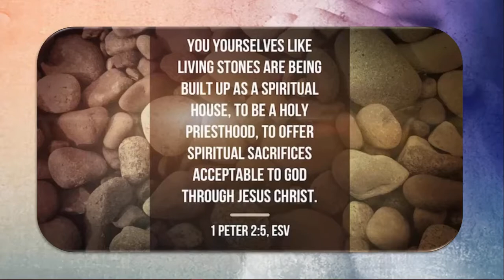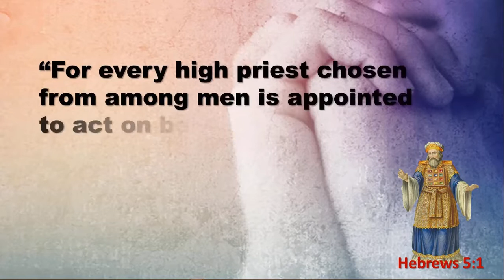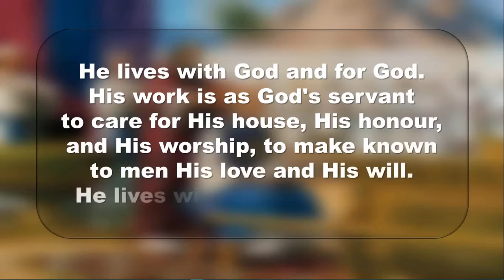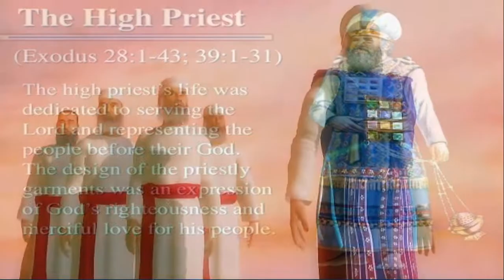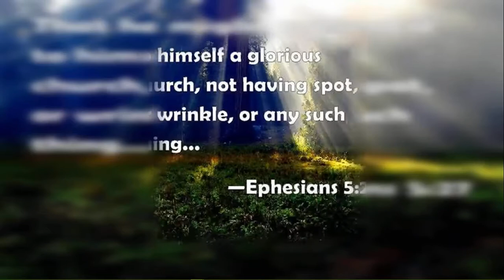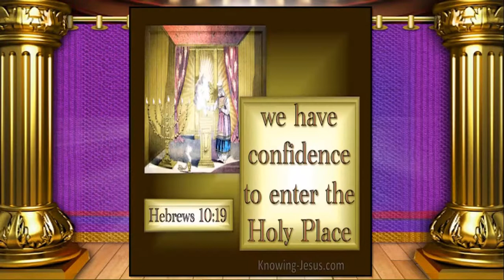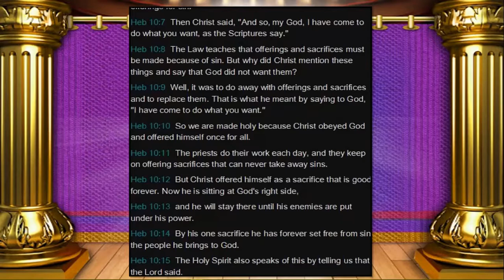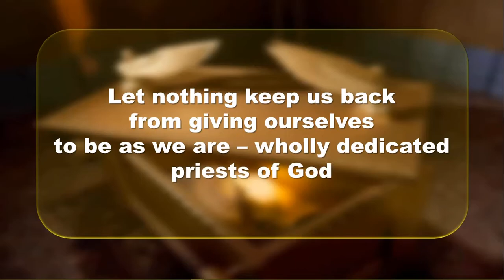PRIESTHOOD OF ALL BELIEVERS?!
Is the priesthood of all believers biblical?

This doctrine is one of the main distinctives of the BAPTIST churches. In fact, Baptist acrostics of which every letter stands for their beliefs, has P to be the Priesthood of all believers.

Deep knowledge from the very Word of God is explored NOW!

There is one main passage that deals with the priesthood of all believers. It is as follows: "You also, as living stones, are being built up a spiritual house, a holy priesthood, to offer up spiritual sacrifices acceptable to God through Jesus Christ … But you are a chosen generation, a royal priesthood, a holy nation, His own special people, that you may proclaim the praises of Him who called you out of darkness into His marvelous light" (1 Peter 2:5-9).

Old Testament priests were chosen by God, not self-appointed; and they were chosen for a purpose: to serve God with their lives by offering up sacrifices. The priesthood served as a picture or "type" of the coming ministry of Jesus Christ--a picture that was then no longer needed once His sacrifice on the cross was completed. When the thick temple veil that covered the doorway to the Holy of Holies was torn in two by God at the time of Christ’s death (Matthew 27:51), God was indicating that the Old Testament priesthood was no longer necessary. Now people could come directly to God through the great High Priest, Jesus Christ (Hebrews 4:14-16). There are now no earthly mediators between God and man as existed in the Old Testament priesthood (1 Timothy 2:5).

Christ our High Priest has made one sacrifice for sin for all time (Hebrews 10:12), and there is no more sacrifice for sin that can be made (Hebrews 10:26). But as priests once offered other kinds of sacrifices in the temple, so it is clear from 1 Peter 2:5,9 that God has chosen Christians "to offer up spiritual sacrifices acceptable to God through Jesus Christ." 1 Peter 2:5-9 speaks of two aspects of the priesthood of the believer. The first is that believers are privileged. To be chosen by God to be a priest was a privilege. All believers have been chosen by God: a "chosen generation...His own special people" (verse 9). In the Old Testament tabernacle and temple, there were places where only the priests could go. Into the Holy of Holies, behind a thick veil, only the High Priest could go, and that only once a year on the Day of Atonement when he made a sin offering on behalf of all of the people. But as mentioned above, because of Jesus’ death upon the cross of Calvary, all believers now have direct access to the throne of God through Jesus Christ our great High Priest (Hebrews 4:14-16). What a privilege to be able to access the very throne of God directly, not through any earthly priest. When Christ returns and the New Jerusalem comes to earth (Revelation 21), believers will see God face-to-face and will serve Him there (Revelation 22:3-4) Again, what a privilege especially for us who were once "not a people" ... "without hope" ... destined for destruction because of our sin.

The second aspect of the believer’s priesthood is that we are chosen for a purpose: to offer up spiritual sacrifices (see Hebrews 13:15-16 for example), and to proclaim the praises of Him who called us out of darkness into His marvelous light. Thus, by both life (1 Peter 2:5; Titus 2:11-14; Ephesians 2:10) and by word (1 Peter 2:9; 3:15), our purpose is to serve God. As the believer’s body is the temple of the Holy Spirit (1 Corinthians 6:19-20), so God has called us to serve Him from our hearts by first of all offering our lives as living sacrifices (Romans 12:1-2). One day we will be serving God in eternity (Revelation 22:3-4), but not in any temple, for "the Lord God Almighty and the Lamb are its temple" (Revelation 21:22). As the Old Testament priesthood was to be free of defilement, as symbolized by being ceremonially clean, so has Christ made us holy positionally before the Father. He calls on us to live holy lives that we might also be a "holy priesthood" (1 Peter 2:5).

In summary, believers are called "kings and priests" and a "royal priesthood" as a reflection of their privileged status as heirs to the kingdom of the Almighty God and of the Lamb. Because of this privileged closeness with God, no other earthly mediator is necessary. Second, believers are called priests because salvation is not merely “fire insurance,” escape from hell. Rather, believers are called by God to serve Him by offering up spiritual sacrifices, i.e., being a people zealous for good works. As priests of the living God, we are all to give praise to the One who has given us the great gift of His Son’s sacrifice on our behalf, and in response, to share this wonderful grace with others.

Main reference: The Ministry of Intercession by Andrew Murray